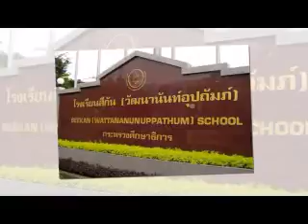รร สีกัน